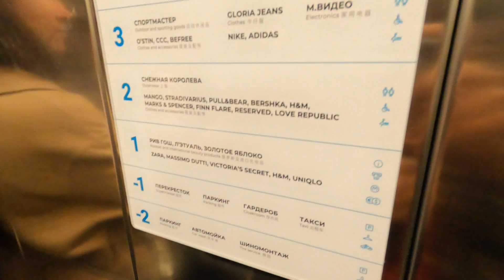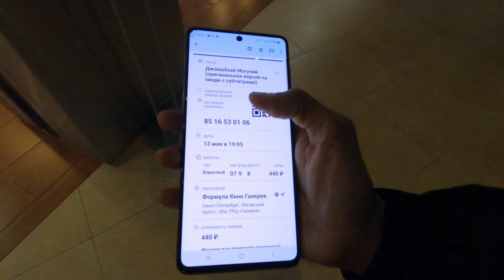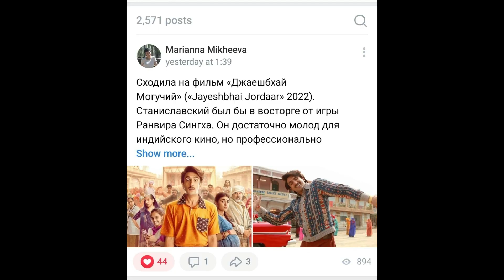Jayeshbhai Jordar ke sath Friday night in Saint Petersburg Russia ! How Russians react on bollywood?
Friday night with Jayeshbhai Jordar from Saint Petersburg Russia !
I watched an Indian movie "Jayeshbhai Jordar" first day first show in saint Petersburg Russia !

सध्या मी saint Petersburg, Russia इथे राहते.
रशियातील जीवनशैली दाखवण्याचा प्रयत्न मी माझ्या YouTube Channel द्वारे करत आहे.
मला comment करून तुमचा अभिप्राय कळवा!
धन्यवाद 🙏🙏
Please follow me  for more updates

Facebook page as Sath Sath

बने रहो साथ साथ